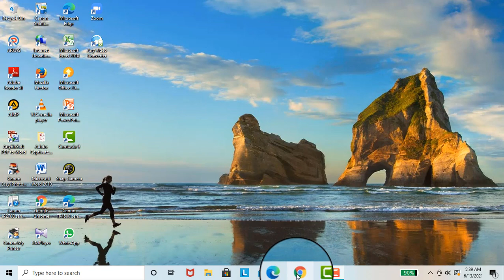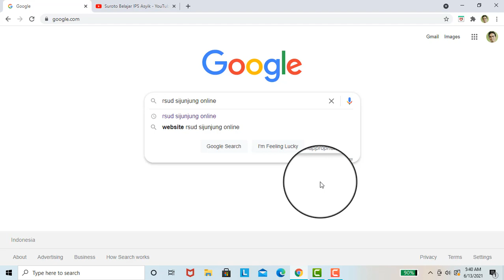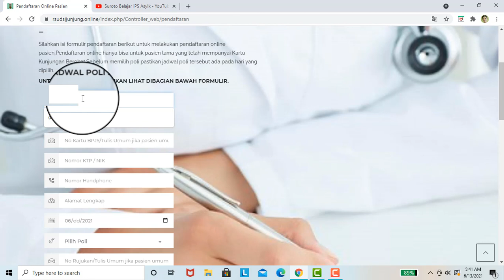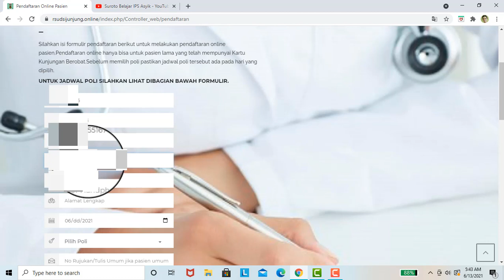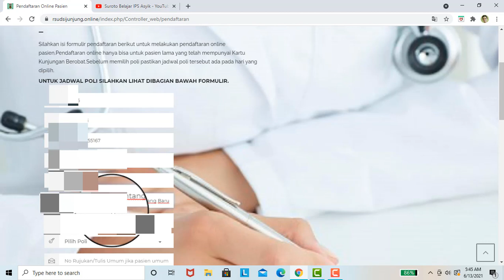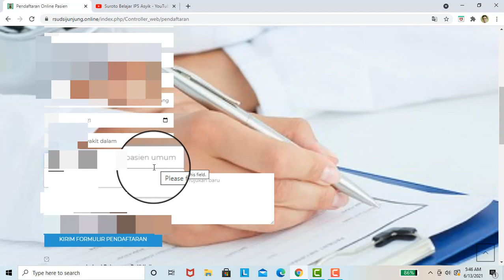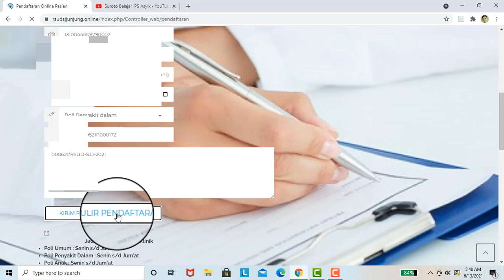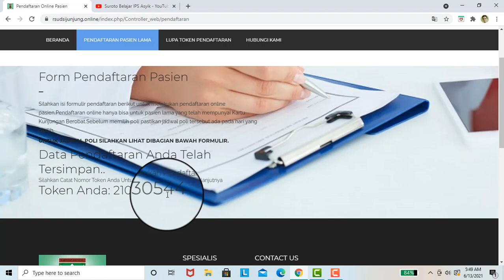Cara Daftar Online bagi Pasien di RSUD Sijunjung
Video tutorial tata cara pendaftaran daring (online) bagi pasien di RSUD Sijunjung